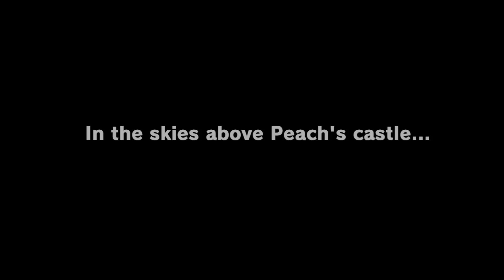Super Mario Odyssey: Cap Kingdom & Cascade Kingdom (level 1&2)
As I walk you through the first 2 levels of Super Mario Odyssey it makes me want to see what my quickest time would be. Please share with me your fastest times so I have something to compete with.